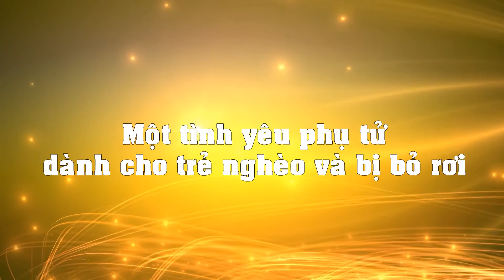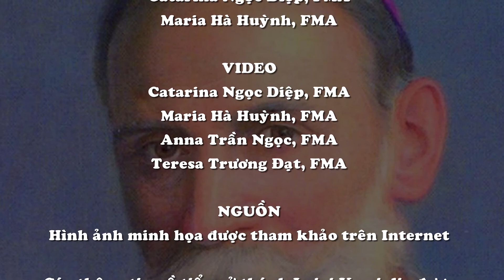Thánh LUIGI VERSIGLIA, Giám Mục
Tử đạo Saledieng Tiên khởi
Mừng kính 25/02